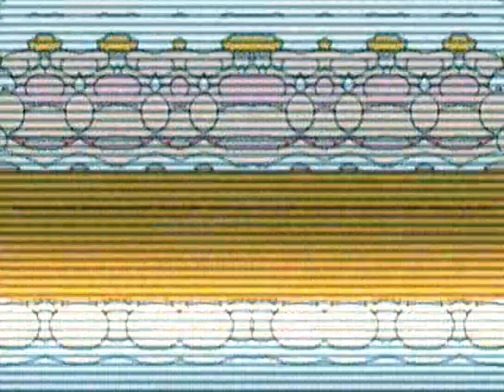...Not for the faint of butt.